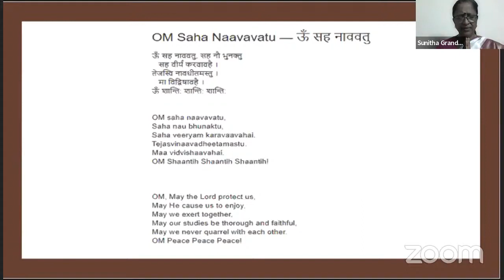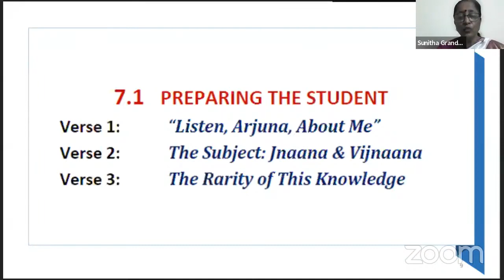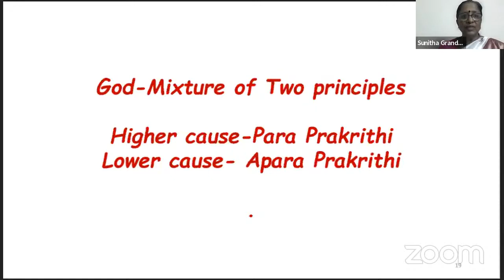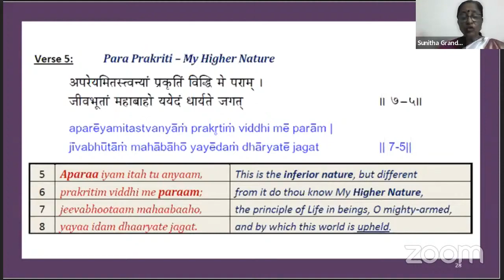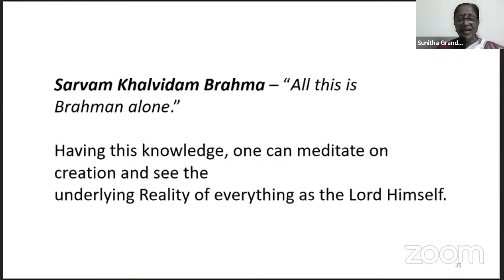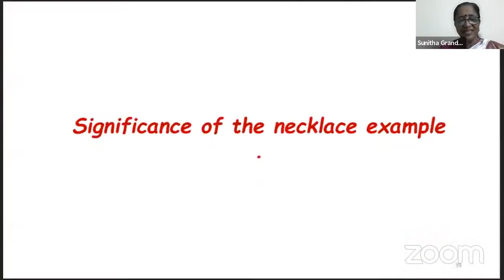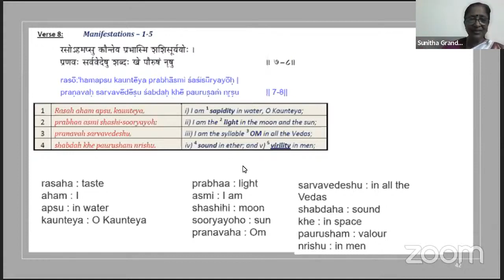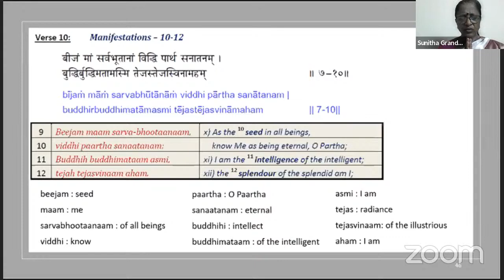Bhagavad Gita Lecture by Dr Smt Sunitha Grandhee Session 116